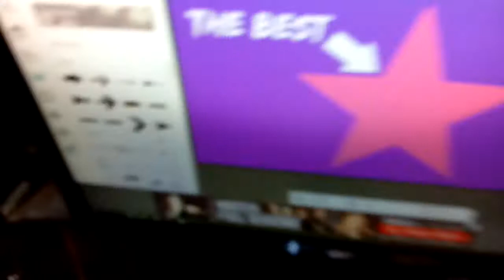Inside out the series: favorite worker